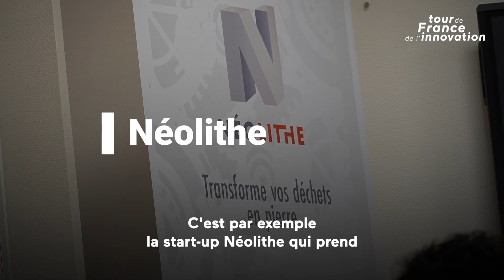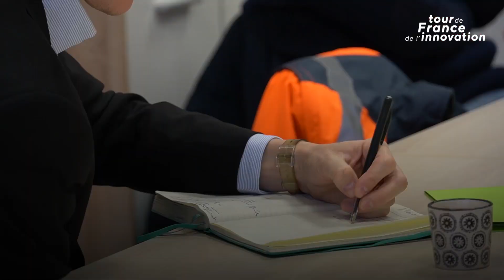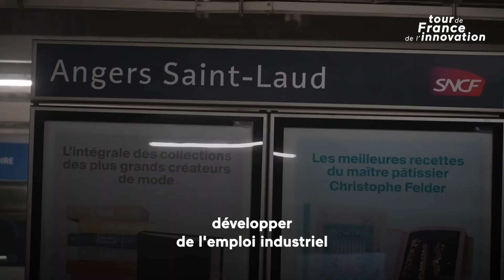Start-ups industrielles : une journée dans l'écosystème à Angers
Start-ups industrielles et DeepTech : l’innovation au service de l’écologie ♻️

Dans le cadre de mon Tour de France de l’Innovation je suis allé à la rencontre de l’écosystème de start-ups à Angers !

Bravo à la French Tech Angers et à tous les entrepreneurs qui innovent dans le digital et la DeepTech, c’est aussi avec eux que nous ferons la transition écologique 👏

👉 Soutenir nos start-ups c’est soutenir la création d’emploi, la souveraineté technologique et la réindustrialisation de notre pays 🇫🇷